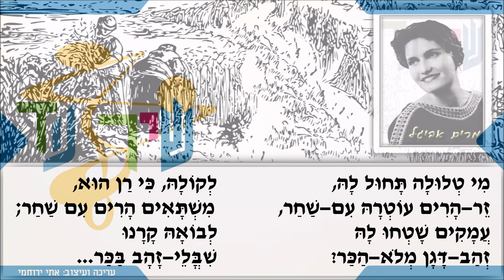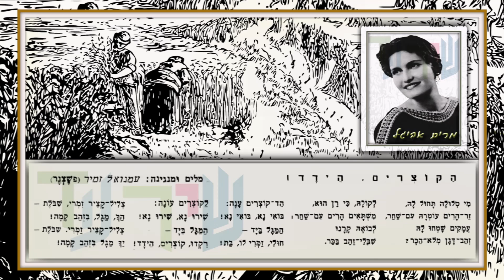שיר עד - הקוצרים הידד - מילים ולחן: עמנואל זמיר | שירה: מרים אביגל, 1986- Miriam Avigal (הקלטה חיה)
תיאור השיר:
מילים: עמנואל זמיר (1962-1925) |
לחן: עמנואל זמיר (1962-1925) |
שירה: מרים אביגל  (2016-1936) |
ליווי: תזמורת מועדון הזמר באר שבע | אקורדיון: יוסי לב (נ' 1945) |

שנת פרסום מילים ולחן (תווים): 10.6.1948 | שנת הקלטה: 1986.

עמנואל זמיר חיבר (מילים ולחן) את השיר "הקוצרים הידד" ("Ha'Kotsrim Heydad") ("To The Reapers, Hurrah") - שיר לחג שבועות - בעת שהיה מורה בבית-הספר הריאלי בחיפה.

מילות השיר ותוויו השיר נדפסו בג' סיון תש"ח, 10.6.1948, בגיליון חג השבועות של עיתון "דבר לילדים".

בשנת תשל"ד, 1974, נדפס השיר (מילים ותוים) בקובץ השירים "עמנואל זמיר - זמר חג", בעריכת שלמה קפלן, תחת הפרק "נעורים ומחולות" (הספריה למוסיקה ע"ש ניסימוב מס 228, ההסתדרות הכללית של העובדים בארץ-ישראל, הוצאת המרכז לתרבות ולחינוך, עמ' 69).

המילים הנמלצות, שבהן השתמש זמיר בשיריו, הולידו לעיתים מצבים מבדחים. אחד מהם קשור לשיר זה. על-פי הסיפור, עמנואל לימד את השיר קבוצת ילדים, עולים חדשים, ביישוב בגליל המערבי, ואלה, במקום מילות השיר במקור, שרו: "מי תלה חתולה...".
הכוריאוגרפית, גורית קדמן (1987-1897), יצרה לשיר ריקוד זוגות במעגל.
בפתיחת תחרות האירוויזיון שנערכה בירושלים ב-1979 (בו זכה השיר "הללויה" במקום הראשון), נפתחה מסכת "מחולות ישראל" בשיר זה. (תודה לחוקר הזמר העברי, נחומי הרציון, על המידע שבפסקה זאת).

השיר, המובא כאן מפי מרים אביגל, הוא הקלטה חיה מהמופע "זמר חג", שיוחד לשיריו של עמנואל זמיר. המופע התקיים ב-8/11/1986 בתיאטרון החאן הירושלמי, והוקלט לתוכנית הרדיו "ניחוחי קציר", בעריכת איזי מן.

ביצועים נוספים לשיר נמצאים גם הם בערוץ יוטיוב זה של "שיר עד", בפלייליסטים "עמנואל זמיר" ו"שירי שבועות", מפי:
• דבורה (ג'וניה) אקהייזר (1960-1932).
• חנה אהרוני (נ' 1933) - הקלטה משנת 1952.
• חנה אהרוני (נ' 1933) - הקלטה מ- 1953.
• חנה אהרוני (נ' 1933) - הקלטה משנת 1958.
• רוחמה רז (נ' 1955).

מי טלולה תחול לה,
זר הרים עוטרה עם-שחר,
עמקים שטחו לה
זהב-דגן מלוא-הכר?

לקולה כי רן הוא,
משתאים הרים עם-שחר;
לבואה קרנו
שיבולי-זהב בכר.

הד-קוצרים ענה:
בואי נא, בואי נא!
המגל ביד -
חולי, זמרי לו, בת!

לקוצרים עונה:
שירו נא, שירו נא!
המגל ביד,
ריקדו, קוצרים, הידד!

צליל-קציר זמרי, שיבולת -
הך, מגל, בזהב קמה!
צליל-קציר זמרי, שיבולת -
יך מגל בזהב קמה!